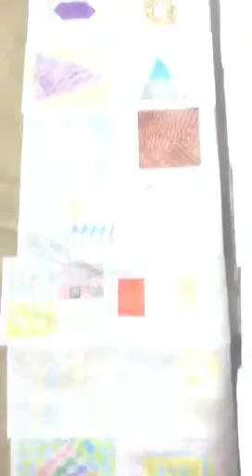Trabalhos de Artes E.E. Antonio Firmino de Proença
exposição do 1 bimestre dos alunos em Artes da Escola Estadual Antonio Firmino de Proença. Prof. Ricardo Leandro 2013